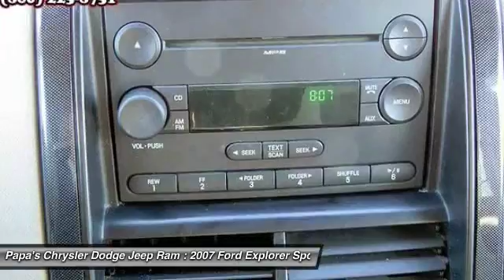2007 Ford Explorer Sport Trac New Britain CT U11789A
2007 Ford Explorer Sport Trac XLT - $12998

585 E. Main St

Gray 2007 Ford Exploere Sport Trac, 4WD, 4 Speakers, AM/FM radio, AM/FM Stereo w/Single CD/MP3 Player, CD player, Power steering, Power windows, Remote keyless entry, and Traction control. Here at Papas Chrysler Dodge Jeep, we try to make the purchase process as easy and hassle free as possible. We encourage you to experience this for yourself when you come to look at this terrific-looking 2007 Ford Explorer Sport Trac. A true legend! It's a sturdy performer with surprisingly good gas mileage. If you spend an excessive amount of time in a vehicle, you will really appreciate the roomy interior. It's very responsive to all road conditions and has a good, solid feel to it. It scored the top rating in the IIHS frontal offset test. PRINT THIS AD AND BRING IT IN TO GET OUR SPECIAL INTERNET PRICING! NOBODY BEATS A PAPAS PRICE. NOBODY. Call the posted toll free # today to set up a test drive.